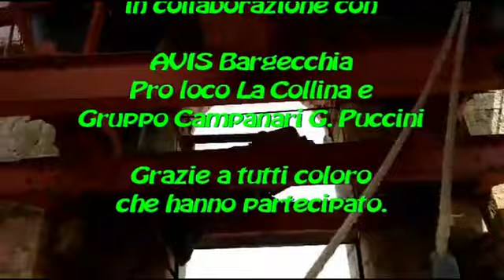CICLONE LATINO - BACHATA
1° EDIZIONE JUNIOR "FESTIVAL DELLE BORGATE 2019"